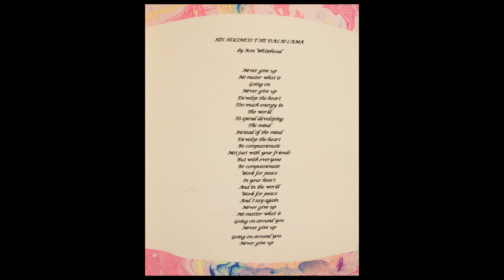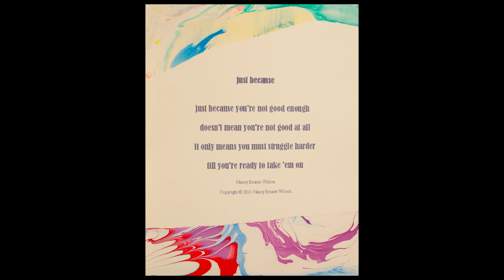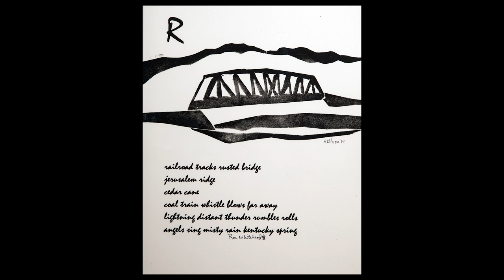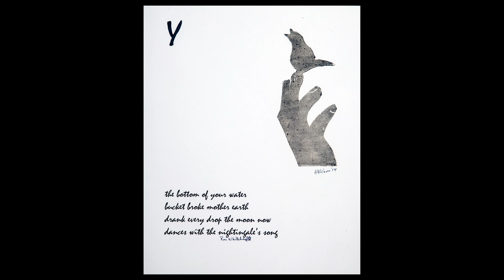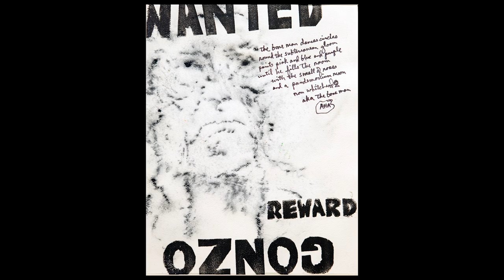HOWARD WILSON ART MONTAGE